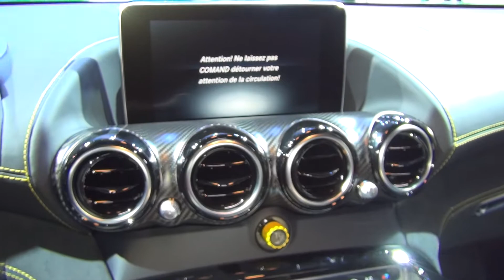Mercedes-Benz AMG GT R Coupé (2017) Exterior and Interior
2017 Mercedes-Benz AMG GT R Coupé  car seen from outside and inside. The car is with V8 cylinder in line, 3982 ccm, 430 kW (585 hp) engine. Max torque 700 Nm. Top speed 318 km/h. Fuel consumption 9.3 l/100 km. Carbon dioxide emissions 216 g/km.